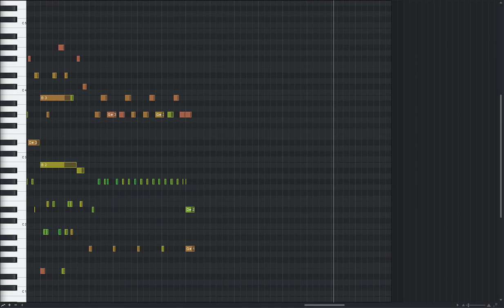How to Play Mgła - Exercises in Futility IV on Piano (w/ MIDI)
Artist: Mgla
Song: Excercises in Futility IV
If you want to support me so that this project is sustainable, you can do it in different ways: